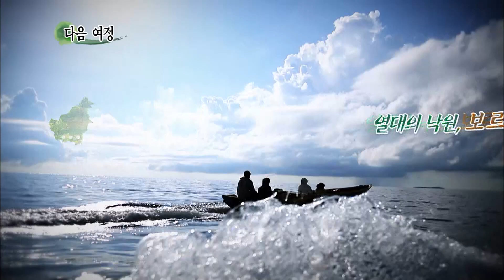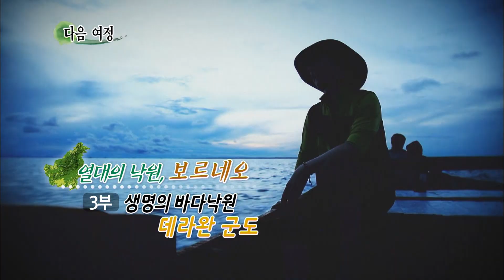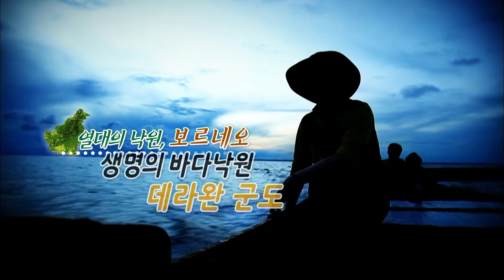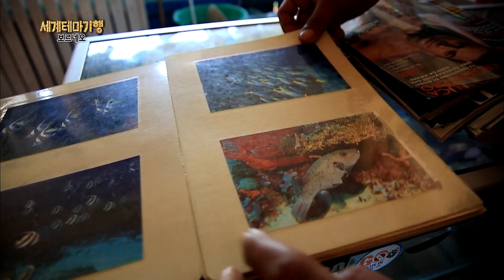[Full] 세계테마기행 - 열대의 낙원, 보르네오 1~4부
열대의 낙원, 보르네오 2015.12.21

1부 미지의 열대우림, 사라왁
2부 행복한 공존
3부 꿈과 현실의 경계, 데라완 군도
4부 물 위의 사람들